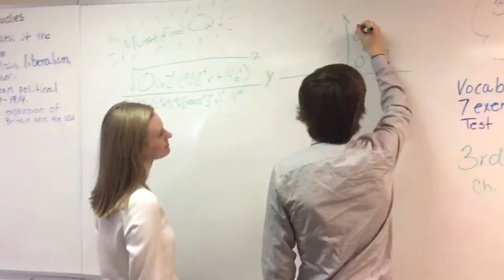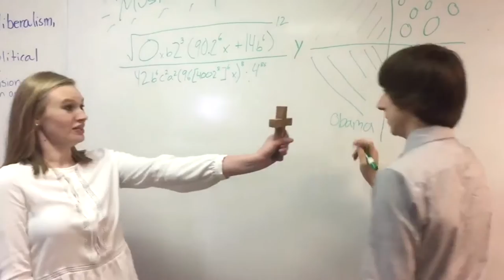Days of Mr. Foot's Class TELEVISION SHOW TRAILER HD 1080P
The brand new TV Show "Days of Mr. Foot's Class" chronicle the journey of two students trying to escape the treacherous grasp of bad grades. Premiering tonight at 8/7 c!

Starring:
Brianna Martin
Calen Norton
Colt Winchester

BACCPHAT: Brianna, Aly, Calen, Colt, Philm, Art, and Theater.